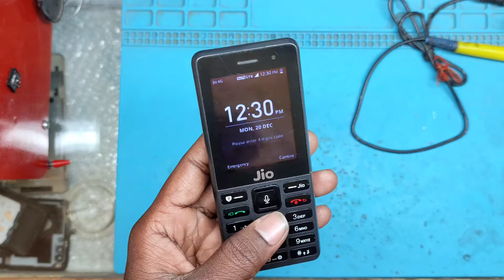jio phone ka Lock kaise tode || How to remove lock jiophone || jio F101 ka lock kaise tode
jiophone ka lock kaise tode
how to remove lock jiophone
how to remove lock jio f101
jiophone f101 ka lock kaise tode